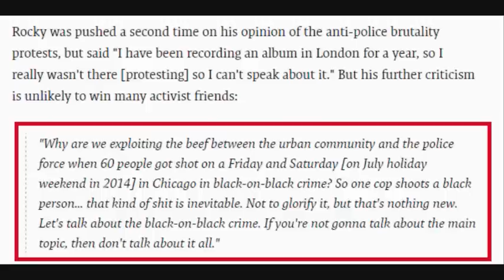ASAP Rocky Under Fire For "Lets Talk About Black On Black Crime" Comments.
This is a reupload, sorry, but I did add new video of ASAP Rocky actual comments though.
DJ Akademiks Speaks on ASAP Rocky comments made at Oxford where he touched on a multitude of things during a 90 minute lecture to a live audience. He also spoke on Black on Black crime which seems to have strike a nerve with some people.